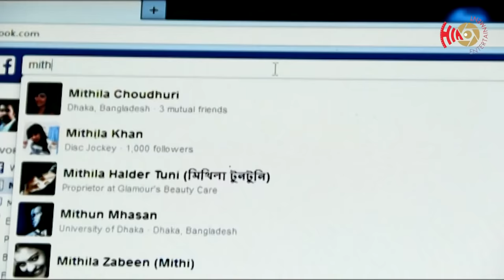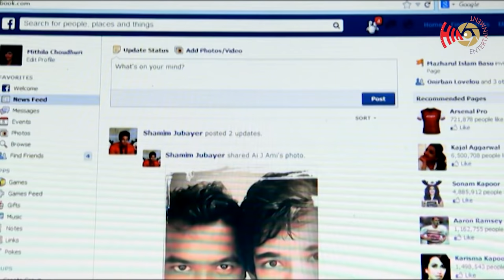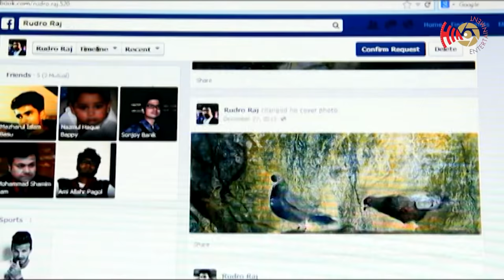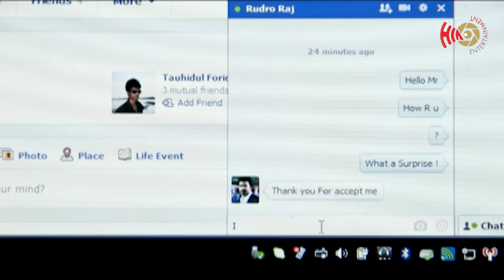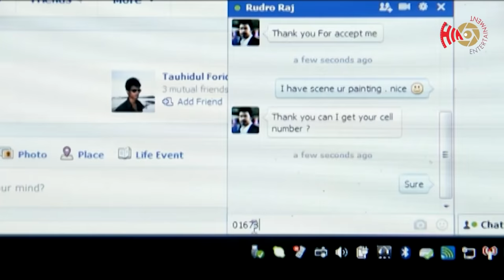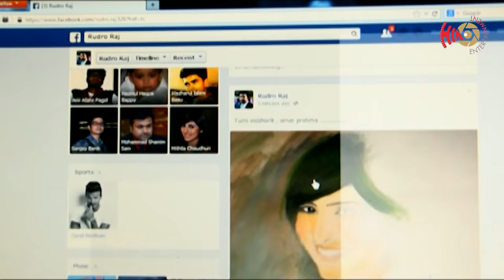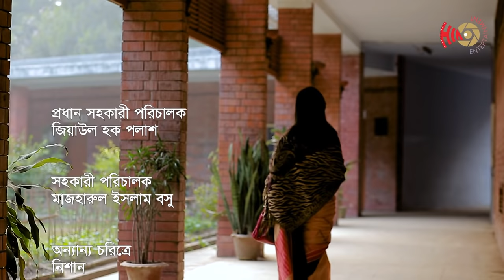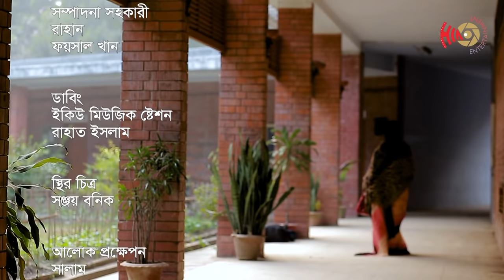RECALL | AFRAN NISHO| ANIKA KABIR SHOKH |NAZMUL HAQUE BAPPY | FULL DRAMA |BANGLA NATOK 2021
DRAMA-RECALL (FULL DRAMA)
SCRIPT,Screen Play,DIRECTION-NAZMUL HAQUE BAPPY
CAST-AFRAN NISHO,ANIKA KABIR SHOKH,NISHAN,AYON,NISHA, & OTHERS
CINEMATOGRAPHY,DOP-RAJU RAJ
EDIT&COLOR-BONNIE CHOWDHURY
EDITING ASSISTANT-RAIHAN,FAISAL KHAN
CINEMATOGRAPHY,DOP ASSISTANT-ALAMGIR,KAMAL
CHIEF ASSISTANT DIRECTOR-ZIAUL HOQUE POLASH
ASSISTANT DIRECTOR-MAZHARUL ISLAM BASU
LABEL-HIA  MULIMEDIA PRODUCTION,HIA ENTERTAINMENT
LIGHT PROJECTION-SALAM,ALAM JAMAL
MANGAGEMENT-ABID
MANAGING ASSISTANT-QUADER, JASIM
DUBBING-EQ MUSIC STATION ,RAHAT ISLAM
FIXED IMAGE- SANJAY BANIK
Producer-Md Habibur Rahman
Publicity Design-SAJAL ROY

A House of Quality Making Drama,Telefilm,Documentary& Add.